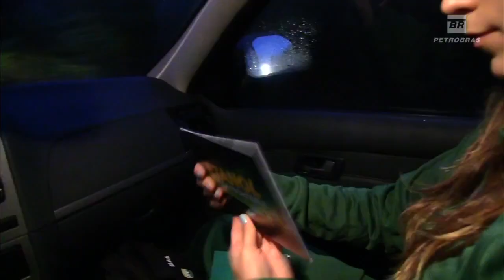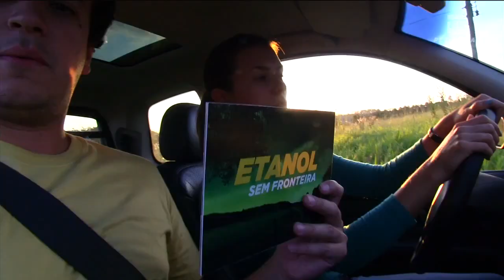De onde vem o etanol? Como é o plantio da cana?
Guaras Canavieiros